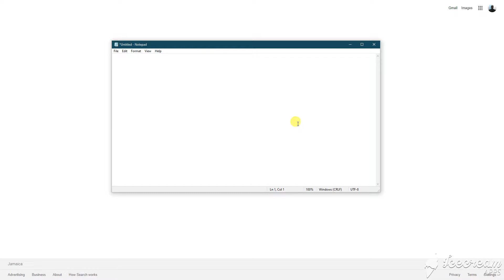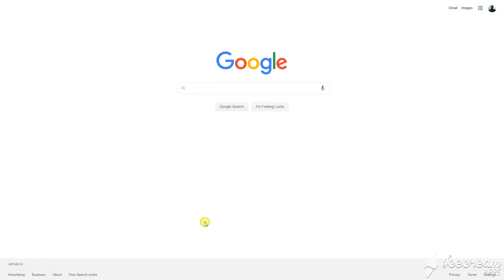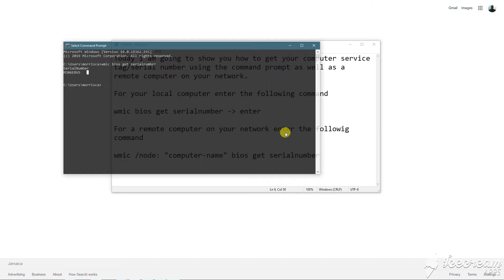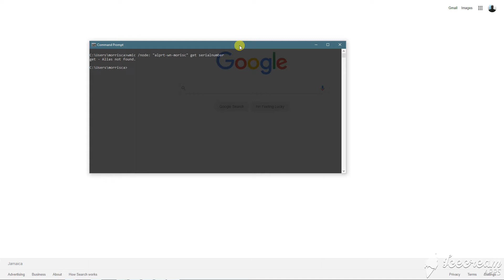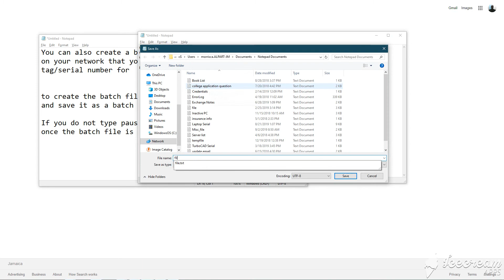How To Get Computer Serial Number Using Command Prompt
In this video I will show you how to get the service tag / serial number for you computer using the command prompt.
I also will be showing you how to get it for a remote computer on your network.